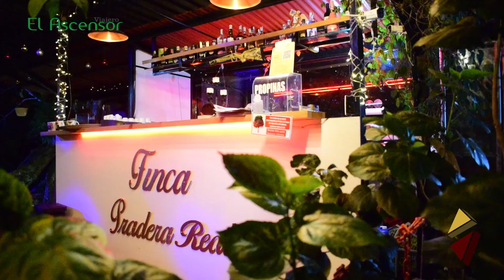EL CAFÉ, RESTAURANTE, BAR CON EL TRAMPOLÍN Y EL COLUMPIO MÁS EXTREMOS DEL QUINDÍO.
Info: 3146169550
Trampolines extremos en una pista tipo ninja americano, el columpio más extremo del Quindío, karaoke, gastronomía de lujo, animales de granja,  un espacio campestre maravilloso y un súper ambiente,  te ofrece  FINCA PRADERA REAL  un café, restaurante, bar,  simplemente maravilloso dónde te relajas y a la vez puedes vivir una aventura inolvidable.
Valor zona de trampolines: $15.000
Columpio, gatris una ficha por mesa y el resto de saltos $2.000.
Debes llevar medias antideslizantes sin talco o en el lugar te venden unas por $2.000 que puedes utilizar cada vez que visites el sitio.
Queda ubicado entre Armenia y Circasia a 1 kilómetro de la vía principal.